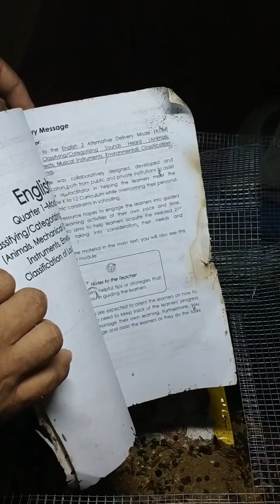August 16, 2023